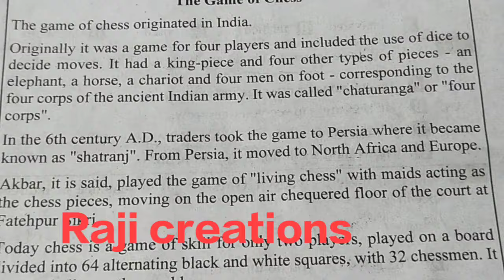8th class # F A -3 # English Question paper and answers # 💯 real paper # 2023-24 #